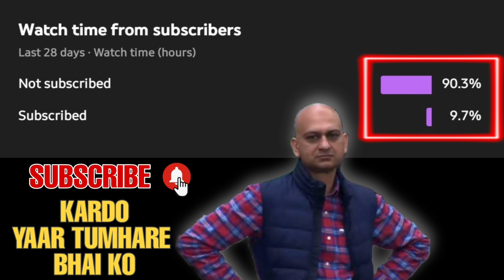Real Cricket 22,After Update🔥 | new features, new shots,bug fixes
Real Cricket 22,Afret Update🔥 | new features, new shots,bug fixes

About Video ⤵️

iss video me maine aapko real cricket 22 mobile cricket game ke andar aaye huye Update ke baare me bataya hai..our sath me kuch extra features ke baare me bataya hai...
Ummid  karta hu ye Video aapko pasand aayegi 😊👍

GAME - Real Cricket 22

real cricket 22 full version release date
rc 22
real cricket 22 early access